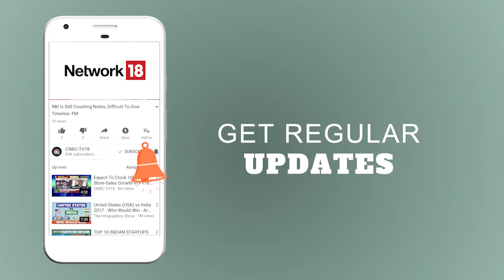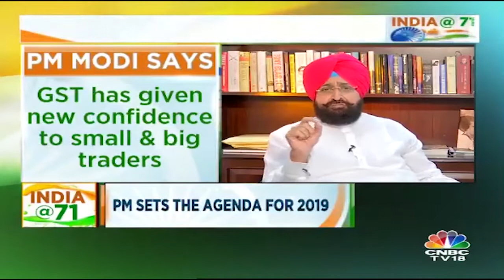INDIA@71: Experts Views On PM's I-DAY Speech | CNBC-TV18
Narendra Modi delivers his final I-Day speech, in the current term as Prime Minister, from the ramparts of Red Fort. Modi has announced some of the biggest schemes and catchy policies during his annual Independence Day addresses. The Swachh Bharat Abhiyaan, Make in India, Start-up and Stand-up India, One Rank One Pension (OROP), electrification of villages, and the replacement of Planning Commission with Niti Aayog, were all announced by PM Modi in his August 15 speeches. For these reasons, this August 15 speech won't just be important considering the policy announcements he may make, but significant considering its political potential.